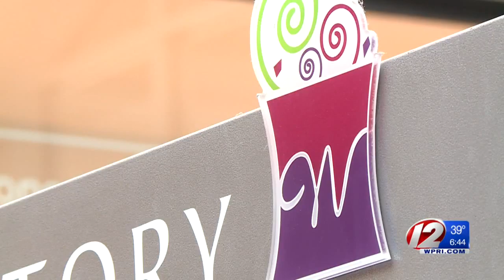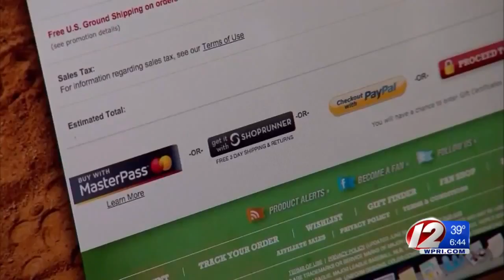Last minute holiday shopping underway